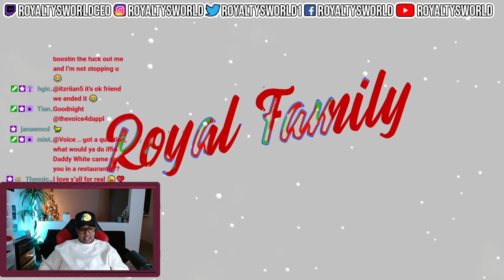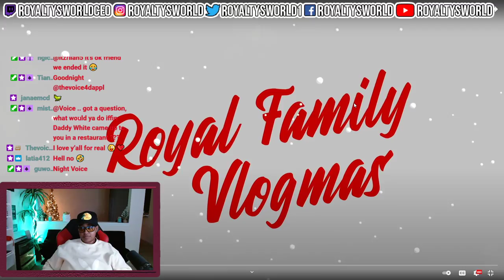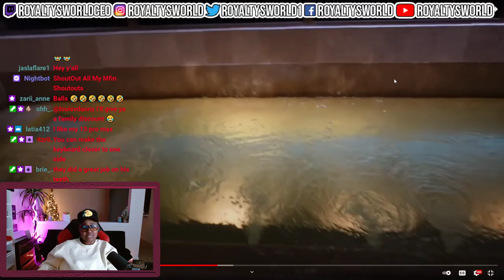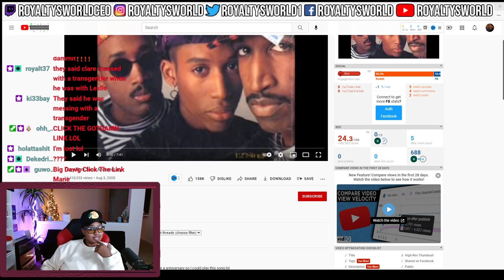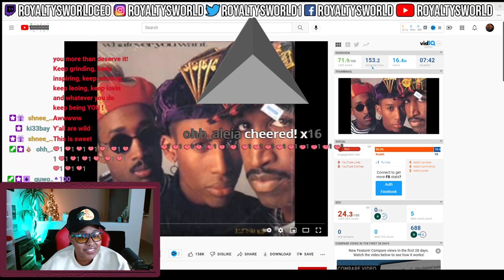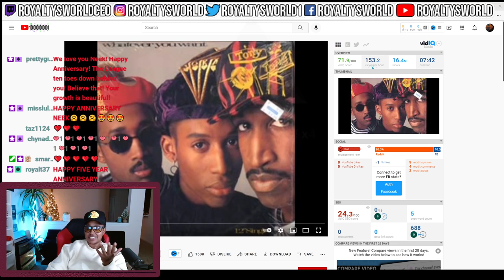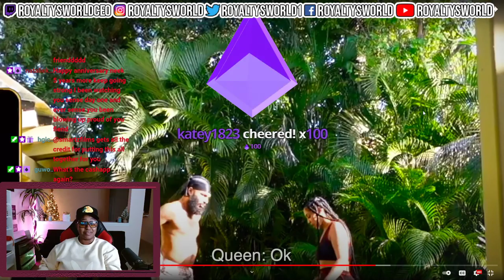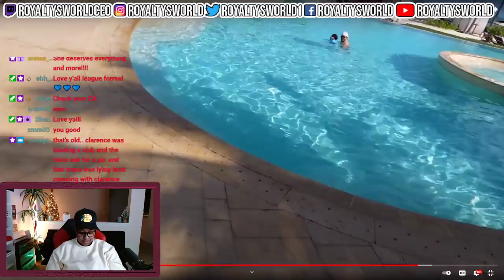WE ATE CRICKETS IN MEXICO..😳| ROYALTYSWORLDREACTION